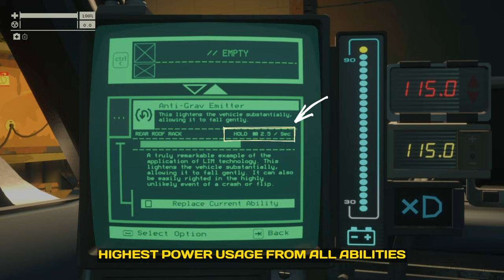Pacific Drive How Grav-Emitter Works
How To Use Grav-Emitter Pacific Drive

This short video will show you how Grav-Emitter works in the Pacific Drive game.
It's mounting on one of the roof slots and it's a car ability, you need to add it to one of the four slots on the ability panel.
Activated by holding the ability button, it will make the car very light and straighten it out as long as you hold the button so that you can land safely. You can jump from wherever you want with this, you will always land on wheels if properly used.

Conclusion: Effective only in specific scenarios, and with the high resource cost for crafting it, the highest battery consumption from all other abilities that you can mount on the car, and it occupies 1 roof slot, which is better used for something else, you want to think twice before using this one.

00:00 Intro
00:35 How It Works
01:26 Outro

grav-emitter